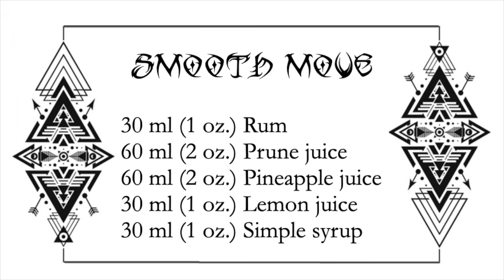SMOOTH MOVE - EASY to make DELICIOUS RUM drink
SMOOTH MOVE is an easy to make and very delicious rum based drink, that uses Prune Juice. It’s simplicity, but great taste makes it the perfect drink to enjoy alone or with friends.
During the past few weeks and months one of the pillars of the fan support of the cocktail community has been bullied regarding the use of prune juice in a drink. And I could no longer stand this injustice. Being rich in fibers and minerals, it turned out prune juice is great in cocktails as well.
Thank you Tim, for inspiring me to make this drink. It was delicious.

INGREDIENTS:
30 ml (1 oz.) Rum
60 ml (2 oz.) Prune juice
60 ml (2 oz.) Pineapple juice
30 ml (1 oz.) Lemon juice
30 ml (1 oz.) Simple syrup

PREPARATION:
Pass the rim of your glass with a lemon wedge and dip the rim in white sugar, in order to coat it.
Pour all ingredients into a cocktail shaker and shake vigorously with ice. Fill the prepared glass with crushed or shaved ice and strain the drink over. Decorate with 3 pineapple fronds and a maraschino cherry. Enjoy!

P.S. The drink could also be prepared in a blender, placing all the ingredients and a cup of ice and blend all together. Pour into the rimmed glass and decorate in the same way using 3 pineapple fronds and a maraschino cherry.

Everyone out there, join the prunejuicecocktailchallenge2021 and let's prove prune juice is not only healthy but also great in cocktails!